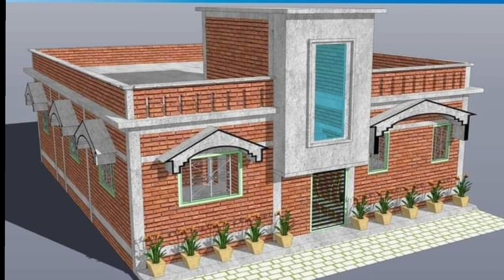কম খরচে তৈরি করতে পারবেন এমন একটি একতলা বাড়ি